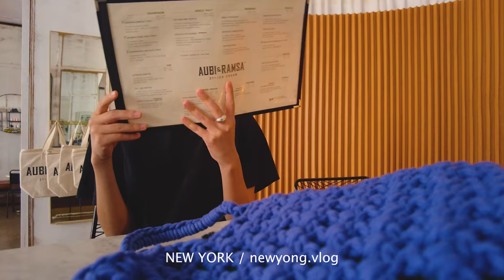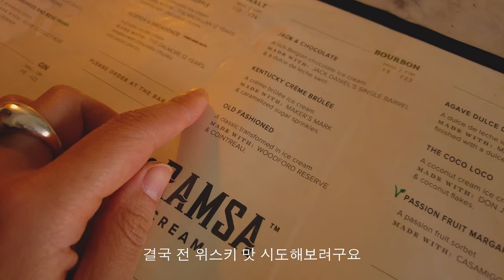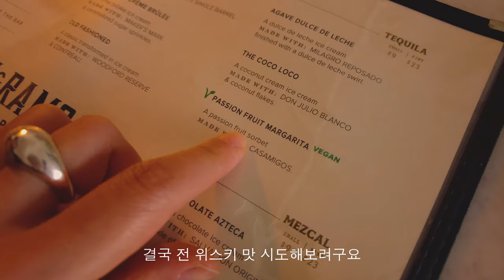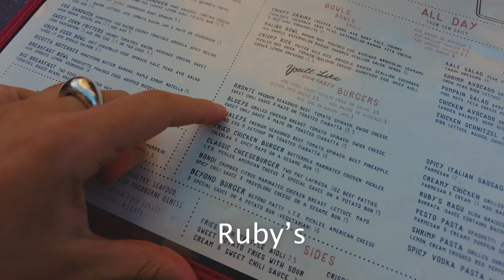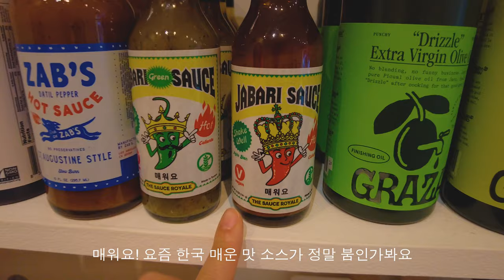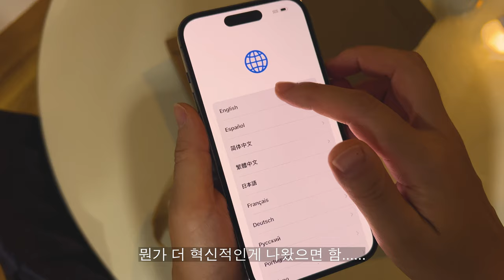뉴욕 일상 브이로그 — 첼시에서 파타고니아 쇼핑하고, 뉴욕의 새로운 핫플🍰 19세기 디저트 맛집 • 리틀아일랜드 힐링하고 루비스 카페 • 바베큐파티와 새벽 라운딩 • 아이폰 언박싱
여러분! 한주 잘 보내셨나요? ♥︎
어느새 9월의 마지막 weeeeek. 이네요

맛있는 샴폐인 소개!
뉴욕에서 요즘 트렌디한 21+ 아이스크림도 먹어보고,
리틀아일랜드 갔다가
파타고니아에서 쇼핑도하고!
맛있는 맛집들과.. 새로 발견한 예쁜 숍도 소개드려요 :)

그럼 9월도 마무리 잘 하시길 바라며!

0:00 인트로 | Preview
0:52 샴폐인 & 와인 | Champagne & Wine
1:34 성인만 입장 가능 | 21+ Ice Cream
5:23 리틀 아일랜드 | Little Island
7:33 파타고니아 | Shopping
9:18 루비스 카페 | Ruby’s
11:00 홈굿즈 숍 | Homegoods Shop
12:06 백년된 치즈케잌 | Veniero
13:27 골프 & 바베큐 | Morning Golf & Family BBQ
16:05 아이폰 언박싱 | iPhone 14 Pro Unboxing